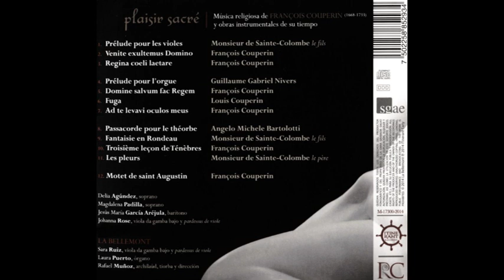François Couperin (1668-1733) - Plaisir sacré (La Bellemont, 2014)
Plaisir sacré (La Bellemont, 2014)

François Couperin (París, 10 de noviembre de 1668-ibíd., 11 de septiembre de 1733) fue un compositor, organista y clavecinista francés del Barroco.

Es uno de los más importantes compositores, junto con Jean-Philippe Rameau, de la música barroca francesa en general y de la música para clave en particular. Se le llama Couperin le Grand (Couperin el Grande) para distinguirlo de otros miembros de su familia, también músicos. Es el más destacado de todos ellos, por su inmenso virtuosismo al órgano y al clave.

Vida:
Originarios de Chaumes en Brie, la familia Couperin constituyó una de las familias musicales francesas más numerosas de los siglos XVII y XVIII. El padre de François Couperin, Charles Couperin (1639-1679), era el hermano menor de Louis Couperin y le sucedió como titular del órgano de la iglesia parisina de San Gervasio (Saint-Gervais). Igualmente, fue profesor de clave de la duquesa de Orleans.

Couperin aprendió de su padre y de su tío François Couperin l'Ancien (el Viejo). No tuvo una educación formal. Sus conocimientos generales y sus escritos son de un estilo y una ortografía que dejan mucho que desear. El padre transmitió el puesto de organista, hasta que el hijo pudiera hacerse cargo, a Michel-Richard Delalande. Se perfeccionó después con Jacques Thomelin, organista de Saint-Jacques la Boucherie.

En 1685 se convirtió en organista de la Iglesia de San Gervasio (Saint-Gervais) en París, un puesto que después cedería a su primo Nicolas Couperin. Otros miembros de la familia desempeñarían el mismo cargo en años posteriores. En 1693 Couperin sucedió a su maestro Thomelin como organista de la Chapelle Royale (Capilla Real) con el título de organiste du Roi, organista del rey Luis XIV. Después fue maestro de composición del nieto del rey, el duque de Borgoña.

En 1717 se convirtió en organista y compositor de la corte con el título ordinaire de la musique de la chambre du Roi. Sus tareas en la corte francesa consistían en crear música sacra para las oraciones reales y música de cámara para deleite de los monarcas. Con sus colegas, daba un concierto todas las semanas, normalmente en domingo. Muchos de estos conciertos tenían la forma de suites para violín, viola da gamba, oboe, traverso y clavicémbalo, del cual era un virtuoso intérprete.

De salud frágil y carácter poco mundano, Couperin realizó una carrera honesta de músico y profesor, apreciado por los grandes que solo le encontraban un rival, Louis Marchand. Pocos eventos de su vida personal merecen reseñarse, aparte la desaparición de uno de sus hijos que abandonó el domicilio paterno para no regresar jamás.

Estilo e influencias:
Muchas de las piezas para teclado de Couperin tienen títulos evocativos y pintorescos, y expresan un estado de ánimo a través de las elecciones tonales, armonías atrevidas y decididas disonancias. Se han comparado con pequeños poemas sinfónicos. Los títulos parecen anticipar la música programática, mientras que la escritura elegante, refinada y formal ofrece un modelo ejemplar del Barroco francés, definido por el estilo galante. Señala McLeish que "Sus ordres son deliciosos esbozos que se presentan como los antecesores de las piezas de piano, a modo de "postales ilustradas" de Albéniz, o de los Preludios de Debussy".

Couperin desarrolló en su madurez un estilo muy personal, hecho de una poesía discreta, una atmósfera elegíaca y de una técnica que no se deja jamás dominar por el virtuosismo o los efectos.

Durante su vida tuvo gran fama, pero, al menos en Francia, cesó con su muerte. Perduró, sin embargo, en Alemania, gracias al interés que Johann Sebastian Bach mostró por su música. Parece ser que los dos compositores intercambiaron cartas, pero esta correspondencia se ha perdido.

Influyó en la música para piano de Johannes Brahms, quien interpretó la música de Couperin en público y contribuyó a la primera edición completa de las Pièces de clavecin, realizada por Friedrich Chrysander en la década de 1880. Richard Strauss orquestó algunas de las piezas para clavicémbalo. Maurice Ravel le homenajeó en Le Tombeau de Couperin ("Sepulcro a Couperin").

Como señala el experto en música antigua (renacentista y barroca), Jordi Savall, Couperin fue el "músico poeta par excellence". Creía en "la habilidad de la Música (con M mayúscula) para expresarse a sí misma en sa prose et ses vers" (su prosa y poesía). Creía que si se penetra en la poesía de la música, se descubre que es "plus belle encore que la beauté" (más bella que la propia belleza).